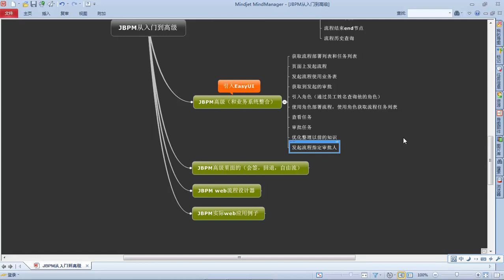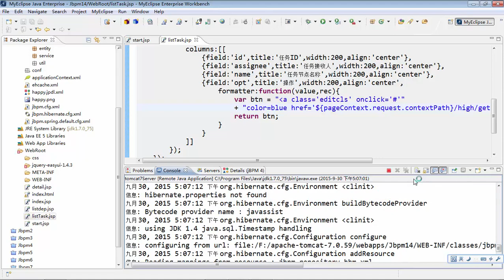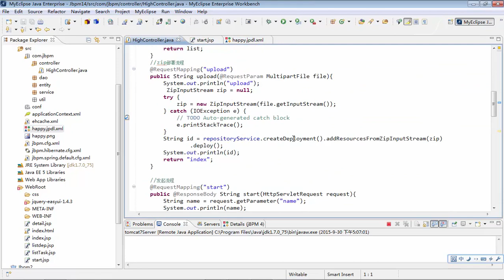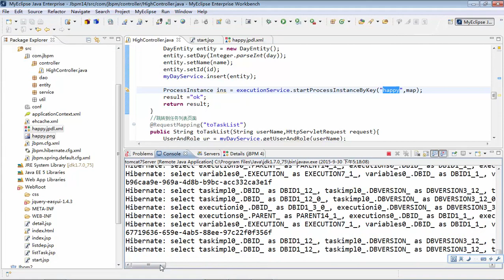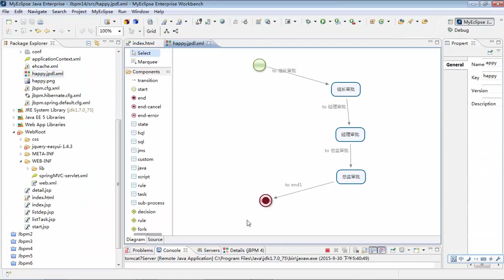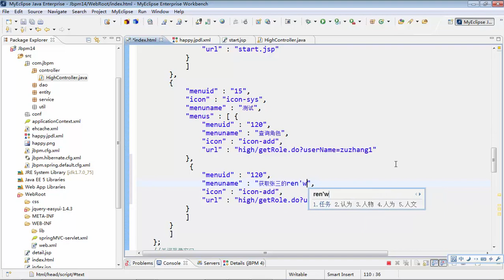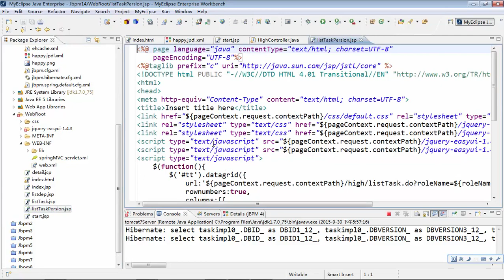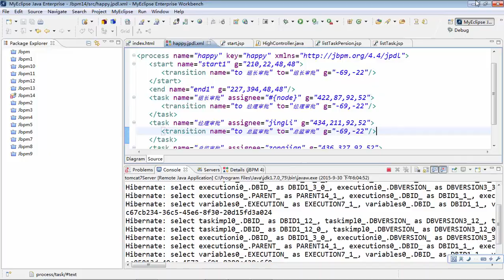JBPM从入门到高级开发28 jbpm高级——发起流程选择审批人